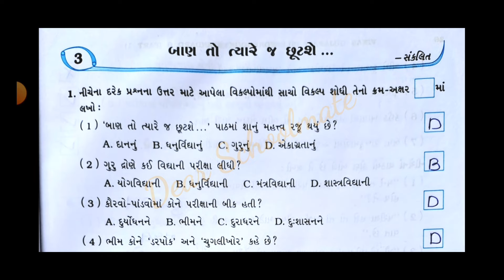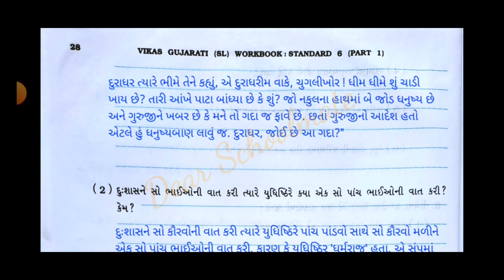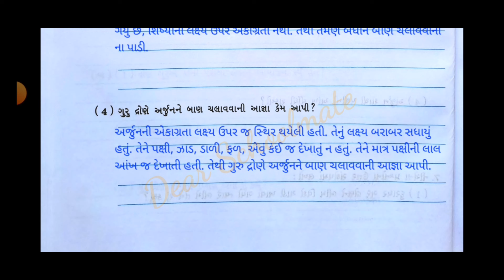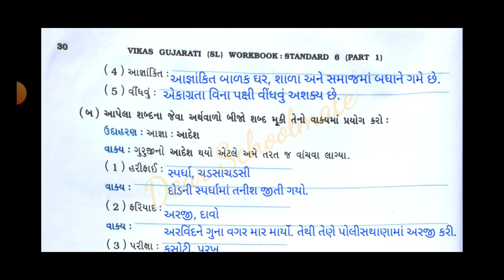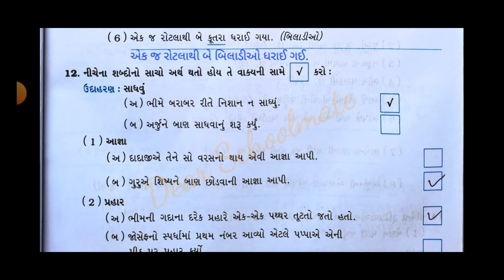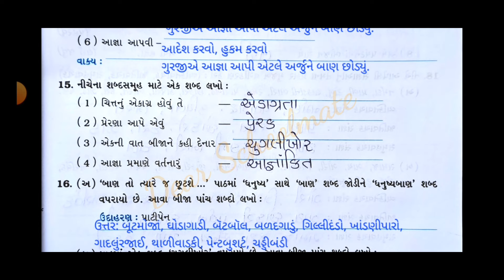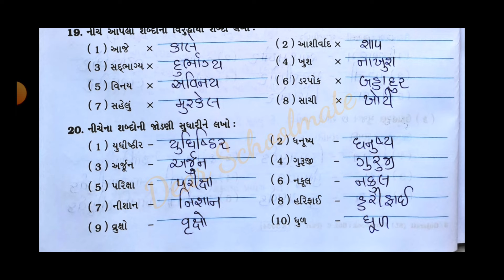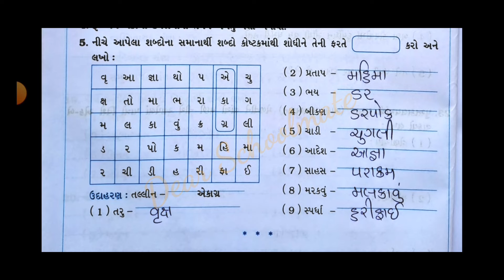Std-6 Gujarati (SL)| Ch: 3 બાણ તો ત્યારે જ છૂટશે | Vikas Workbook Solution | Sem 1